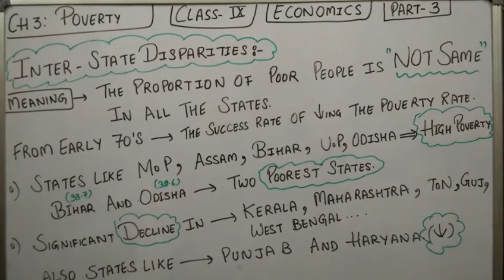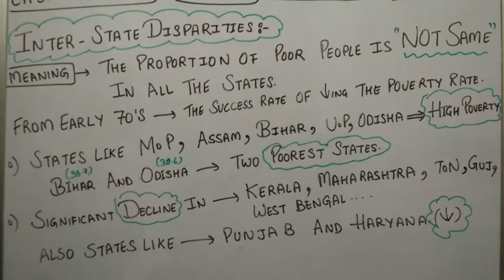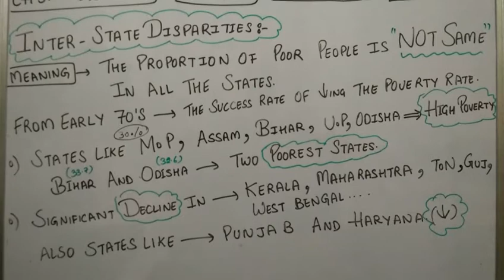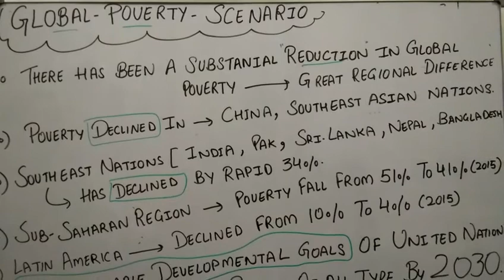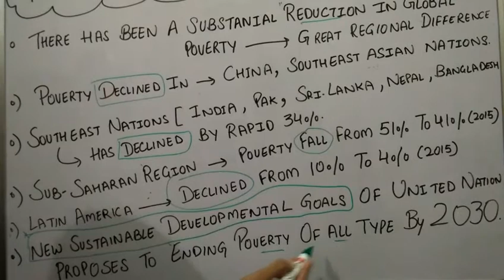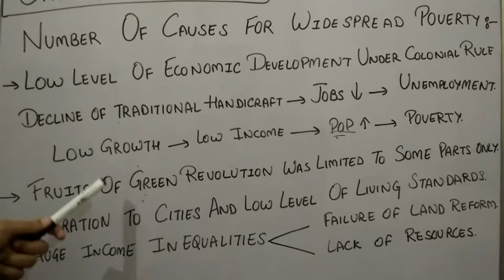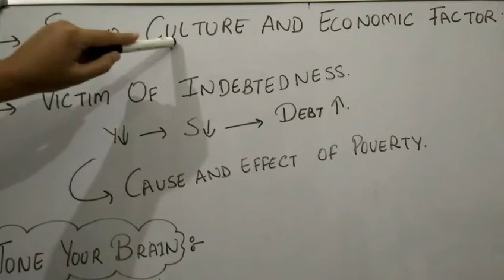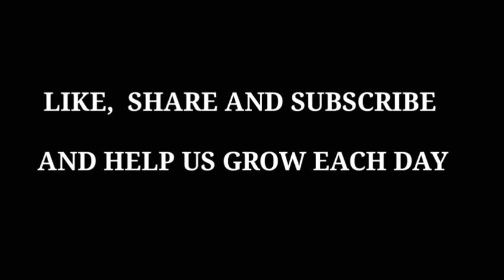Poverty As A Challenge Chapter 3 Economics|Class 9th|CBSE Chapter3 Economics SST |Class 9 Part 3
Class9  Economics
Chapter 3: Poverty As A Challenge

Class 9th|CBSE Class 9 Chapter3 Poverty As A Challenge
Economics |SST NCERT|
Class9 Economics Chapter 3 is explained in detail in this video.
This session is introducing the entire Chapter 3 Poverty As A Challenge of class 9 NCERT’s Economics,Social Science.

In this video , we have discussed about the class 9th Economics “Poverty As A Challenge “and this is 3rd video of this chapter.

This video deals with :- Chapter 3 of
Social science,Economics : Poverty asa Challenge:-
1. Inter state Disparities
2. Global Poverty Scenario
3. Causes of Poverty
4. Important questions (tone your brain)

USEFUL FOR:
NCERTS/CBSE/UPSC/SSC/OLYMPIAD/NTSE.

We on this channel are covering
SS from class 8- 12
ECONOMICS FROM CLASS 9 - HIGHER CLASSES
On saturdays -we post motivational videos to boost the spirit of students
On sundays - we cover frequently asked questions as doubts that students face
OUR CONTENT CONSISTS OF FUN LEARNING METHODS AS PER THE CURRENT SYLLABUS and helps TO EXPLAIN  EACH CHAPTER IN DETAILS USING FLOW CHARTS AND DIAGRAMS ...THIS MAKES LEARNING PROCESS EASY AND SIMPLE.

BUILD UP YOUR BASE AND MAKE YOUR FUTURE BRIGHT...WE ARE HERE TO HELP YOU OUT ...CONCEPTS MADE REALLY EASY AND SIMPLE USING DIAGRAMS AND FLOW CHARTS .INORDER TO ENHANCE UNDERSTANDING .

Global Poverty Scenario
Causes of Poverty